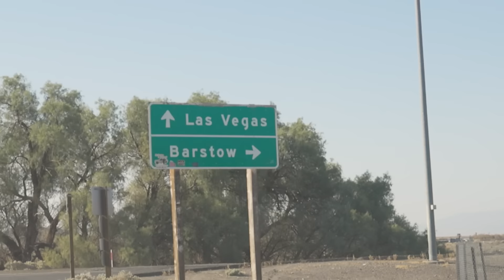Scooter at BIGGEST SKATEPARK IN DESERT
👇Send Fan Mail To👇

42245 Remington Ave Suite B11